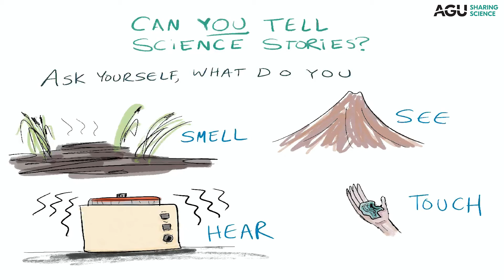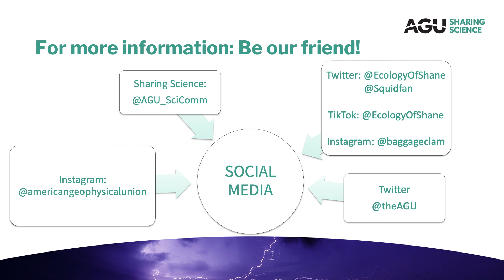Animation: SciComm via Storytelling: Making it Personal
In this short animation, a distillation of the webinar, “Storytelling 101: Making stories (and your science) personal," AGU's Sharing Science program dives into what exactly narrative themes are and how they can help you craft your science story.